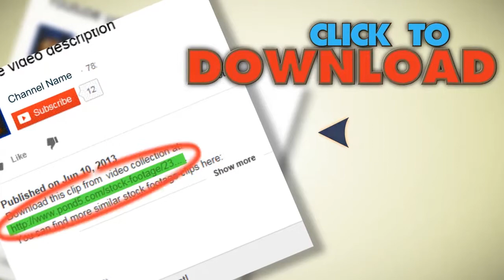Photographer Shooting With Camera Dslr. Stock Footage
You have watched Photographer Shooting With Camera Dslr. Stock Footage"